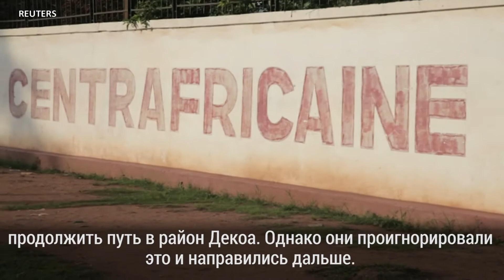Следователи из Москвы могут поехать в ЦАР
В ЦАР идет война всех против всех. Журналисты искали лагерь российских ЧВК. У Кремля есть разрешение Совбеза ООН импортировать вооружение в эту страну и обучать армию